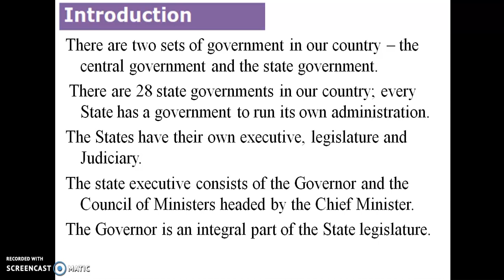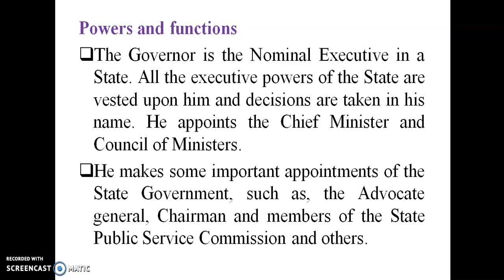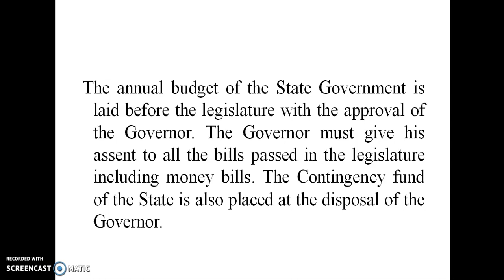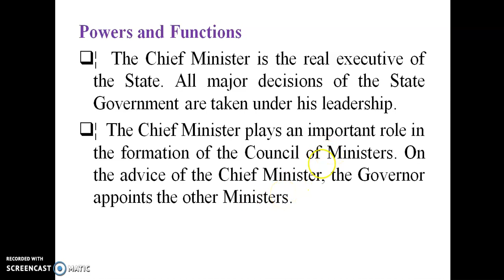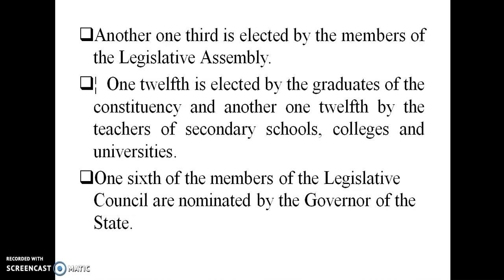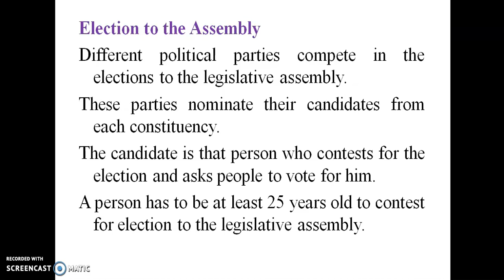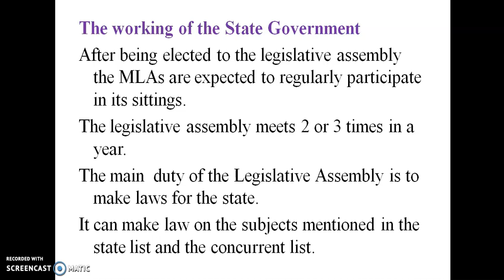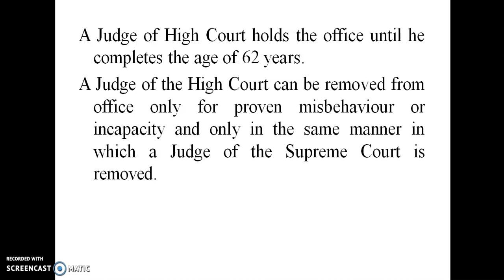8th Standard | Social Science | Civics | Term-1 Unit-1 | How the State Government works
8th Standard | Social Science | Civics | Term-1 Unit-1 | How the State Government works

8 ஆம் வகுப்பு | சமூக அறிவியல் | குடிமக்கள் | கால -1 அலகு -1 | மாநில அரசு எவ்வாறு செயல்படுகிறது